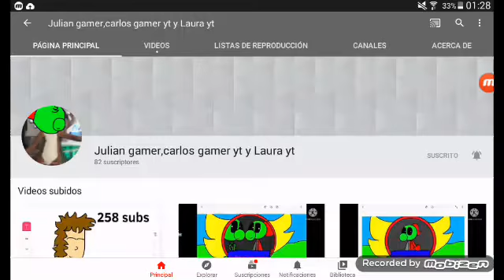Suscribanse a este canal